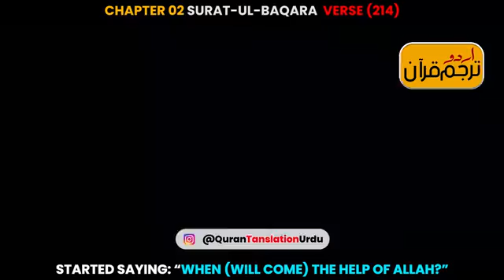﷽ Surat-ul-Baqara Verse 214 Urdu Translation